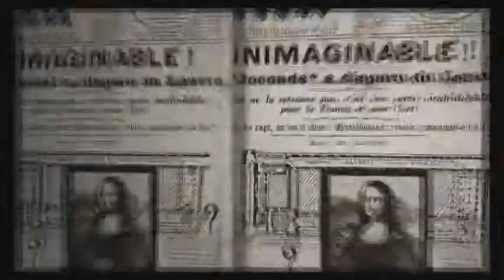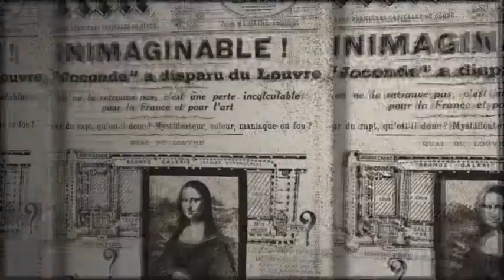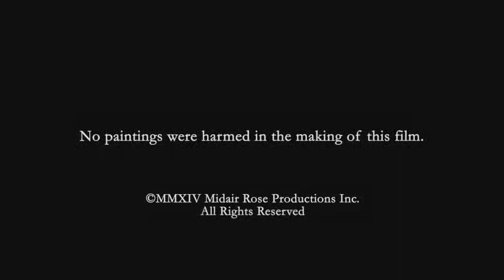Mona Lisa Is Missing - Trailer #2 (1:28)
Did you know the Mona Lisa was stolen?  And that she was missing for nearly 2-1/2 years?   Find out how and why in “Mona Lisa Is Missing,” a fun, fascinating documentary about the unthinkable 1911 theft of Leonardo da Vinci’s most famous masterpiece.